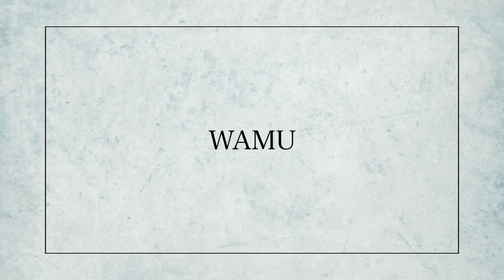【WYM】コーデュロイブルゾンセットアップを本音レビュー!!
‹目次›

0:00 OP
0:38 アイテム詳細
1:57 明日友達に自慢できる豆知識
2:08 気に入ったポイント
4:10 気に入らなかったポイント
5:08 合わせ方解説
6:10 ED

【WYM LIDNM】RAYON 11W CORDUROY ZIP OUTER SET-UP
9,900yen
BLACK L

‹体型›
身長 164.5cm
体重 52kg
足 26~27cm

腕短め
足短め
顔でかめ

よく着るサイズ
トップス M~L
パンツ S
靴 26.5cm Msize

低身長×プチプラ×メンズファッションをテーマに情報を発信中。
週4投稿

・低身長でもカッコよくオシャレを楽しむ方法
・GUやユニクロ等のプチプラアイテムを164.5cmの低身長目線でレビュー

‹自己紹介›
低身長と言語障害（吃音症）の
コンプレックスを隠すために13歳の時から
ファッションを勉強し始めました。

ファッション雑誌を読んでいる時
『高身長しか載っていない。』という現状に不満を感じて
将来は自分で低身長ファッションの専門誌を作ろうと思いました。

今は、このYouTube上に
低身長ファッションの専門誌を作るイメージで
コンテンツ制作しています。

あの時、ファッションで自分のコンプレックスを隠せた安心感
ファッションで自分に自信が付いた喜び
それらを視聴者の方々にも感じて貰いたいです。

一人でも多くの低身長男性の方のお力になれれば幸いです。

‹SNS›